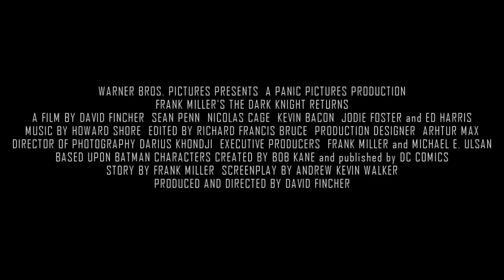Frank Miller's The Dark Knight Returns Trailer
Here is my take on a big screen version of Frank Millers masterpiece. This one took alot out of me so Im just going to take a break and gear up for Old Man Logan and Magneto. Enjoy.

Sean Penn-Bruce Wayne/Batman
Nicolas Cage-Harvey Dent/Two-Face
Kevin Bacon-The Joker
Jodie Foster-Ellen Yindel
Ed Harris-Jim Gordon